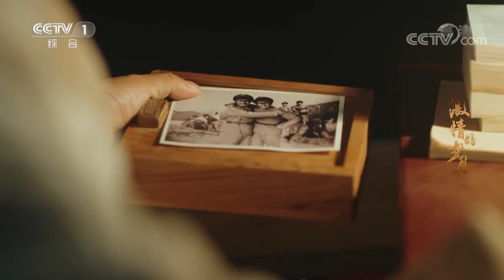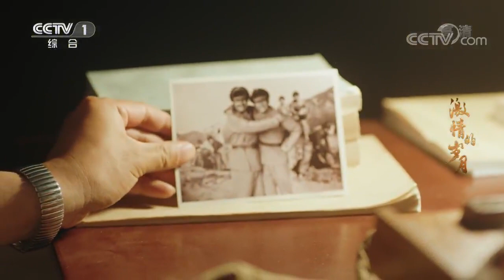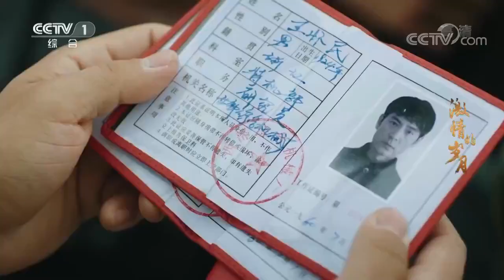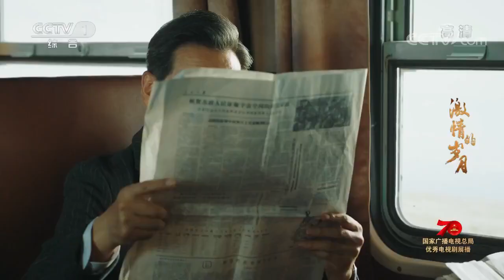新中国年代 |《激情的岁月》第20集 | 研究人员申请入党 怀民巧遇父亲（李光洁/高露）欢迎订阅China Zone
【本集精彩】成格勒的牺牲，让陶志纲有所好转的战后应激创伤复发。环境艰苦，可实验却并没有停滞。怀民主动发言，否定自己的“精英理论”，申请加入中国共产党，钟心和凯华也不甘落后，向老钟提出了入党申请。振理将要被接来西部基地，可怀民又要出差，只好托佳蓉帮忙。他本想借着夫妻树的故事向佳蓉告白，却发现自己忘了带作为定情礼物的胸针。陶志纲主动帮钟心维修工棚，却被钟心发现他的状态异样。钟心告诉他，这种病症美国早有研究。志纲不愿接受美国疗法，钟心却说她准备采用中国最传统的办法：陪伴。怀民随钟培林到罗布泊出差，发现新修好的爆塔抗风指标不达标，是因为基座有问题。这时负责这个工程的团长赶来，他竟然是怀民的父亲王明山。

【剧情简介】建国初期，只懂科研不懂生活的“傻子”物理学家王怀民留苏归国后不久，妻子就因难产而亡，妇科医生杨佳蓉主动承担起照顾新生儿的责任。1958年二机部九所成立后，王怀民与科学家彭雄飞、黄凯华等人加入九所开始了原子弹研发工作。他们在研发过程中渡过了研发条件艰苦、自然灾害、中苏关系破裂等重重危机。同时，军人陶志纲带领着军队在罗布泊无人区中建立起试验基地。解决了设计方案、浓缩铀提炼等难题后，科学家们自主研发的原子弹终在1964年成功引爆。可是王怀民却因为长年艰苦工作和核辐射患上癌症，在生命的最后，王怀民终于明白生活的真谛，与杨佳蓉结为夫妻。